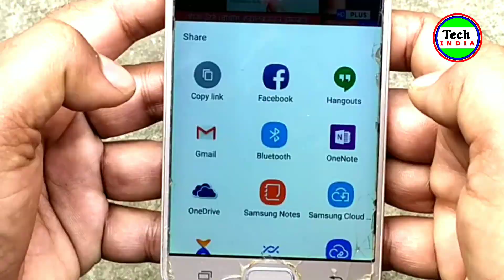গাড়ি কিনে বিপদে ভুবন | গাড়ি চালাতে গিয়েই দুর্ঘটনা | Car Accident in Bhuban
kacha badam

badam song

badam

badam badam dada kacha badam

kacha badam dj song

badam badam dada kacha badam song

badam badam

kacha badam song dj

kacha badam video

badam badam remix

kacha badam tiktok

badam badam dj

funny song kacha badam

tiktik treanding song kacha badam

kacha badam gaan

kacha badam new song

badam hawker song

kacha badam original

কাঁচা বাদাম গান

কাঁচা বাদাম

কাচা বাদাম গান

বাদাম বাদাম দাদা কাঁচা বাদাম

বাদাম গান

বাদাম বাদাম কাঁচা বাদাম

বাদাম

বাদাম বাদাম গান

কাচা বাদাম

কাঁচা বাদামের গান

কাঁচা বাদাম song

বাদাম বাদাম

কাঁচা বাদাম গান dj

হিরো আলমের কাঁচা বাদাম

কাঁচা বাদাম গান ডিজে

কাঁচা বাদাম গান 2022

কাঁচা বাদাম গান নতুন

রানু মন্ডলের কাচা বাদাম গান

কাঁচা বাদাম গান dj song

কাঁচা বাদাম গান status

ভাইরাল কাঁচা বাদাম গান

Tech INDIA
Tech India
Tech India YouTube Channel
Breaking News